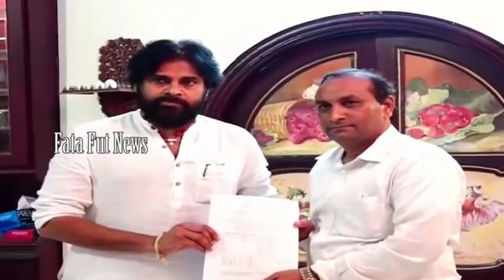జనసేన లీడర్స్ కి బి ఫారం ఇచ్చిన పవన్ కళ్యాణ్ | Janasena Party | Pawan kalyan | Fata Fut news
political news,
latest political news,
ap politics,
pawan kalyan ,
ys jagan ,
chandra babu ,
Ka paul
undavali aruna kumar
revanth reddy,
kcr live,
ktr live,